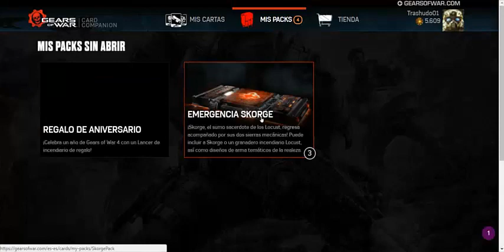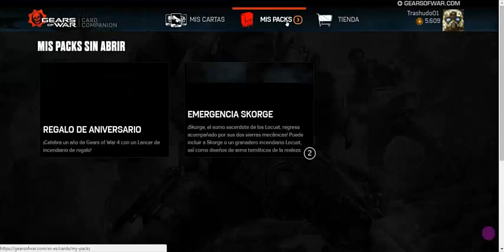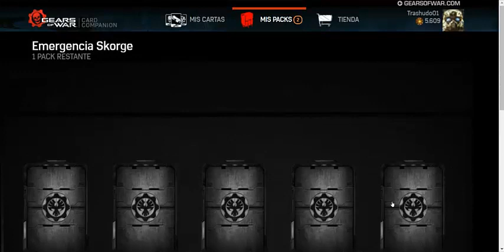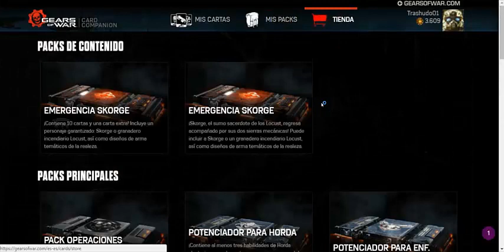Abiendo 7 packs de SKORGE EN PC| La peor suerte| ¿HAY MAS SUERTE EN PC?| GOW4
Hola que tal en esta ocasión abri 7 packs de SKORGE en GOW4. Tuve la peor suerte gastando 1400 creditos.¿HAY MAS SUERTE EN PC?